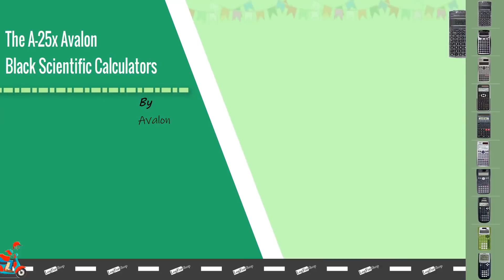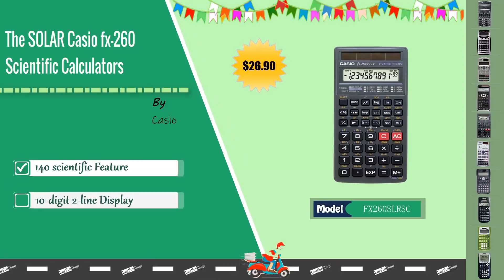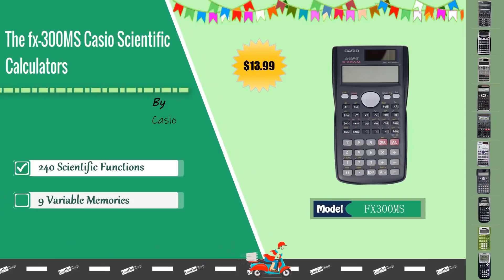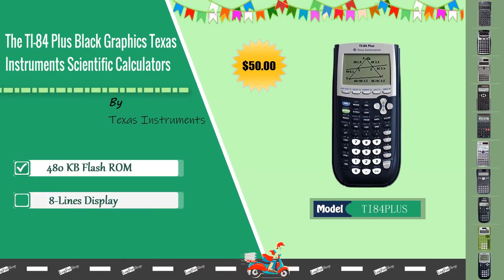▶️ Get Accurate Answers With Top 10 Best Scientific Calculators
The days are gone when you could calculate some complex mathematical solutions manually which takes a lot of time not to mention the many errors you will come across in the process of your calculation.

10. The A-25x Avalon Black Scientific Calculators

9. The Dual-Line Canon F710 Scientific Calculators

8. Casio PLUS SR fx-115MS Scientific Calculators

7. The EL-W516XBSL 556 Sharp Scientific Calculator

6. The SOLAR Casio fx-260 Scientific Calculators

5. FX-115ES Casio Advanced Scientific Calculator

4. The fx-300MS Casio Scientific Calculators

3. The TI-36X Pro Texas Instruments Scientific Calculator

2. The TI30X IIS 2-Line Texas Instruments Scientific Calculator

1. The TI-84 Plus Black Graphics Texas Instruments Scientific Calculators

Portions of footage found in this video are not original content produced by The LogForShop. Portions of stock footage of products were gathered from multiple sources including, manufactures, fellow creators, and various other sources.